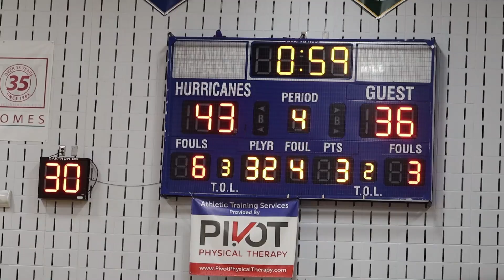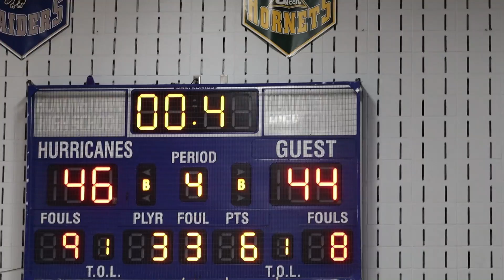Calvert County Championship Game 2020 - Windy Hill Middle vs Calvert Middle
Game goes down to the wire between Calvert and Windy Hill